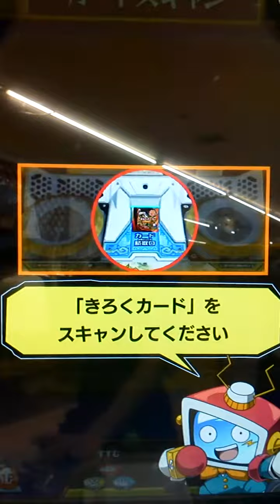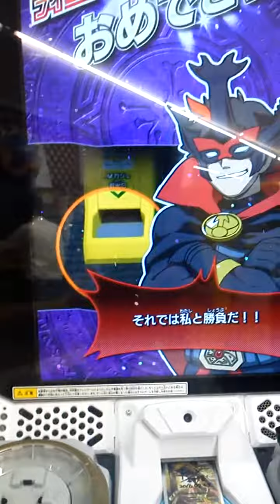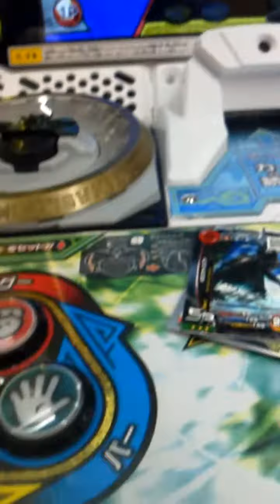[新ムシキング]激闘第1弾のVガジェをとってきた！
ようやく落ち着いたのでVガジェとってきた！！､､､､次は海だな。

使用したムシ  •伝説の巨大甲虫 ヘルクレスオオカブト SSR 超大型 強さ300
                           •蟷螂の斧 メダマカレハカマキリ SSR 強さ+60
                           •コノハムシ SSR 大型 強さ+55